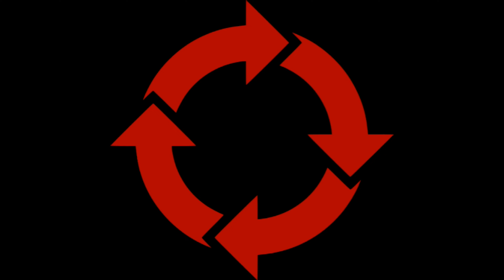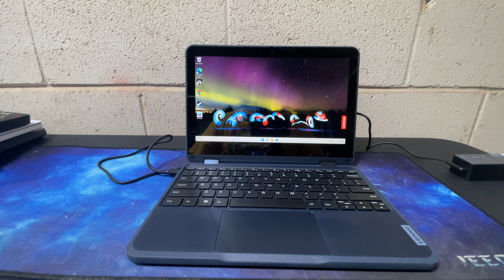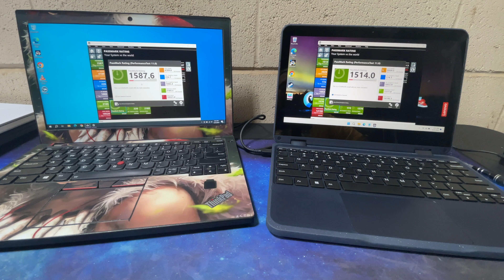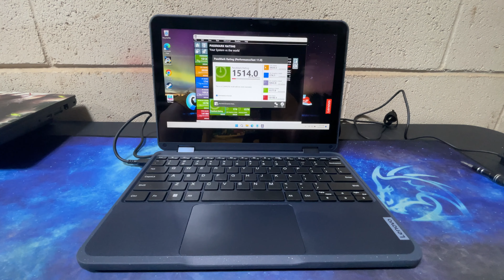I Bought the Cheapest Lenovo Laptop... So you don't have to - Lenovo 500w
Or look at some hand picked items:

BTC - 3JWqF5emoJ7AN9BxL5Lvqs2BkWoXeVUcQQ
BCH - qrcg9z9wdrxlcmclhpgfx7yy652cskhr2ucxh5ehx6
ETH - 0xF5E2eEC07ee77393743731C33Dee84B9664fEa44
ETC - 0x3391C0C5a75841eb772A4FC963d1895A31C1feb7